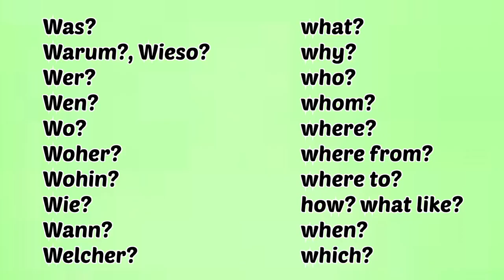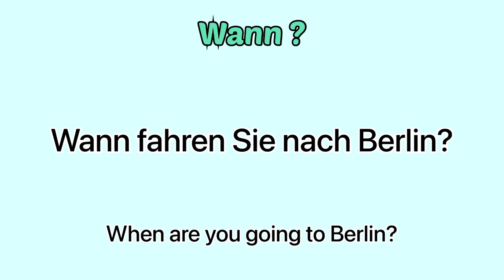W question # W fragen in German Leran German language with me